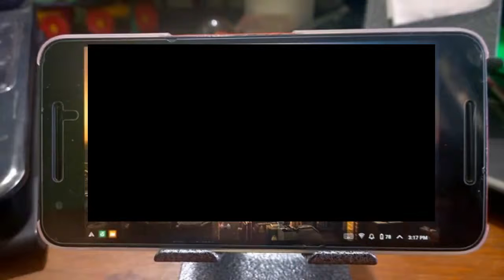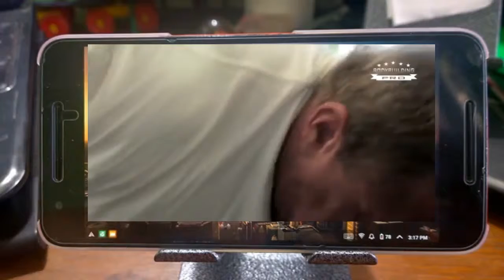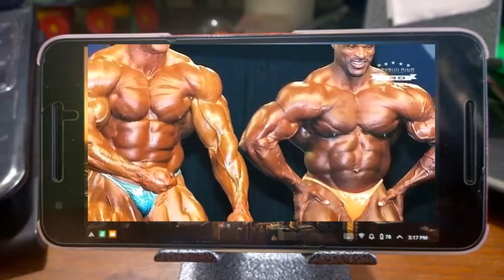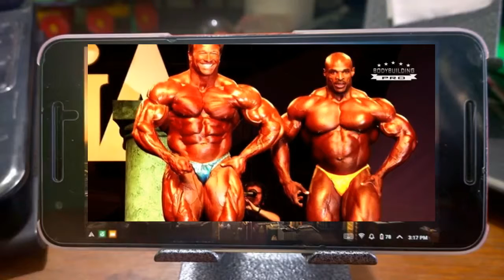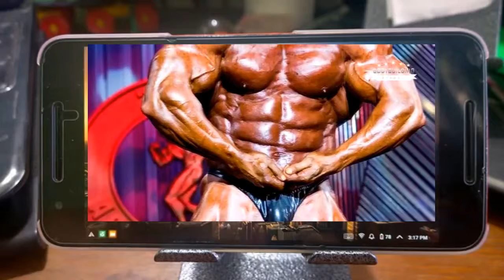Markus Ruhl vs Gunter Schlierkamp - THE BEAST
Two German Bodybuilding Legends: Markus Ruhl and Gunter Schlierkamp Motivation

iwill provide you all entertainment plzzzzzzzzz